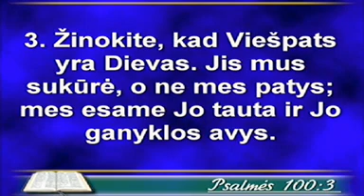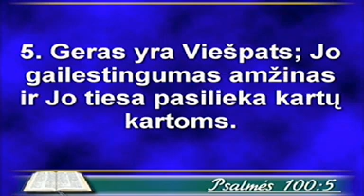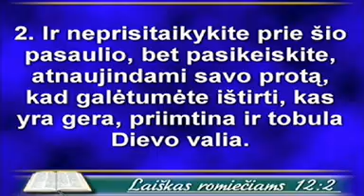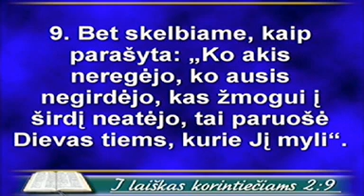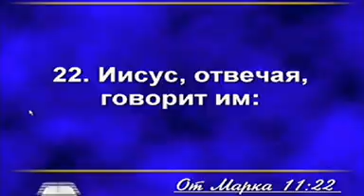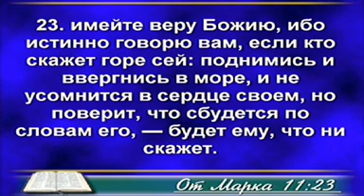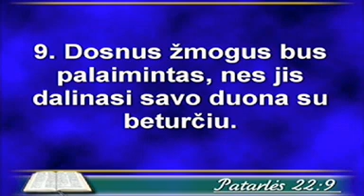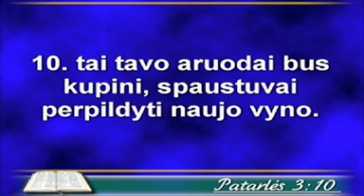2014 06 08 sekm Evgenij Gurinovic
Pamokslauja Evgenij Gurinovic.
Проповедует Евгений Гуринович.